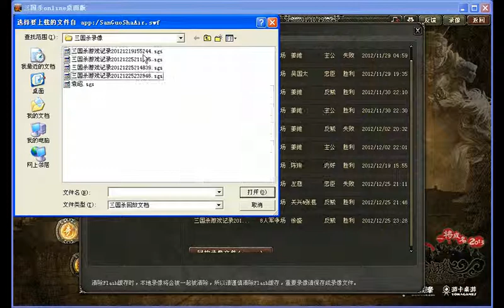幻影心三国杀解说，真高富搓陈琳